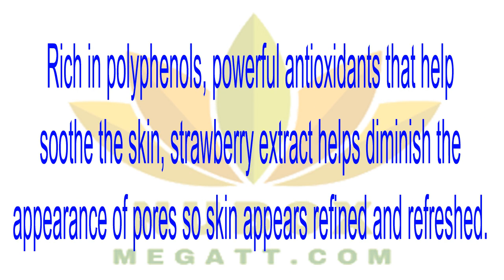🍎NuBox-Nu Skin PH BALANCE TONER (NORMAL TO DRY)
PH BALANCE TONER (NORMAL TO DRY)
Contains strawberry extract to help your skin look smooth and radiant. Rich in polyphenols, powerful antioxidants that help soothe the skin, strawberry extract helps diminish the appearance of pores so skin appears refined and refreshed.